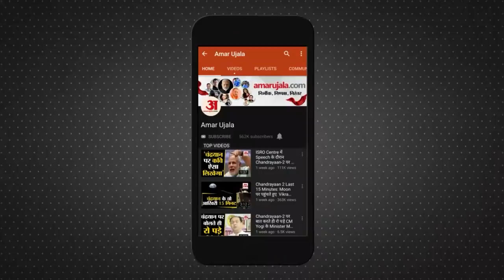उबाल पर राजस्थान की राजनीति, कांग्रेस और बीजेपी दोनों की आजमाइश | Rajasthan Politics | Ashok Gehlot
राजस्थान में राजनीति चरम पर है। यहां बीजेपी और कांग्रेस के बीच जोर आजमाइश है। अशोक गहलोत पर बीजेपी हमलावर है। कांग्रेस की अंदरूनी कलह भी कुछ कम नहीं है। Rajasthan Politics competition between BJP and Congress Ashok Gehlot